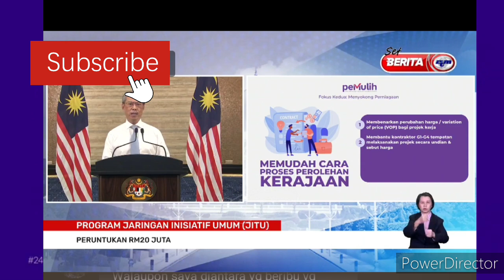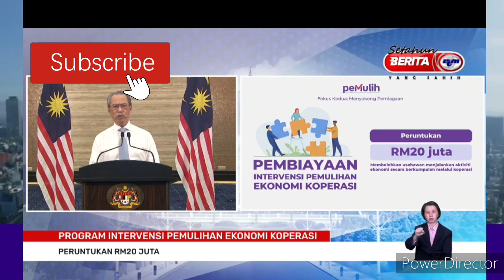BERITA BAIK !! (PEMULIH) BANTUAN ONE-OFF DAN BANTUAN YANG DIUMUMKAN PM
LAMAN FB MUHYIDDIN YASSIN